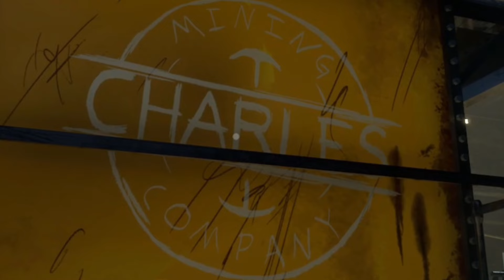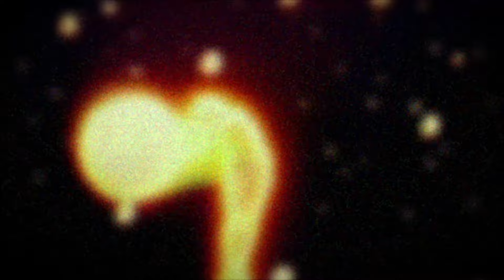The Gang Hunts a Train - Choo-Choo Charles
The long awaited return to YouTube is upon us, and this is what we chose? This is the derpy nightmare version of Shining Time Station. Welcome to Choo-Choo Charles!